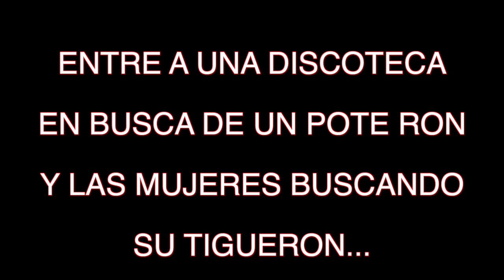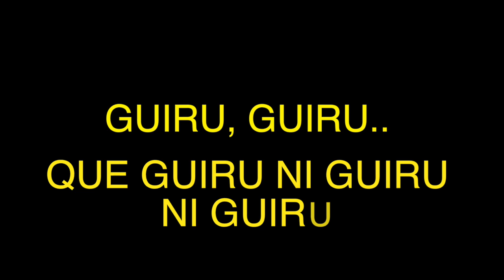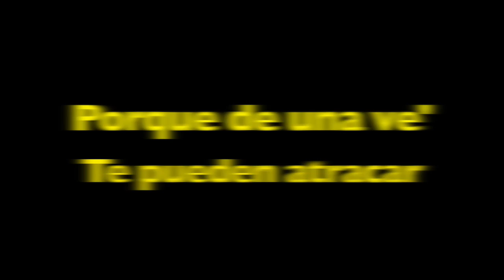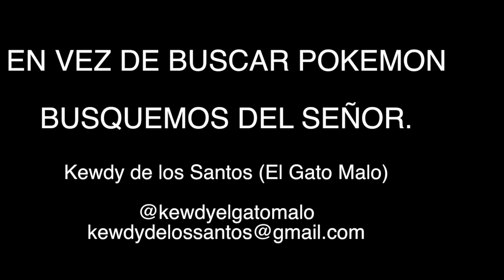Pokémon GO (Merengue Lyric) Kewdy De Los Santos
El merengue dedicado a todas las personas que juegan Pokemon GO de Kewdy de los santos el gato malo.